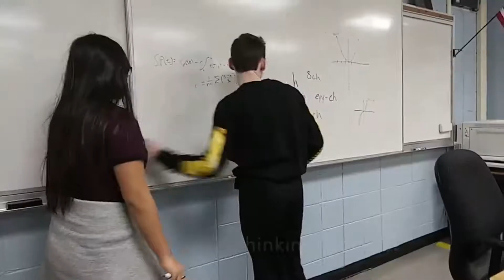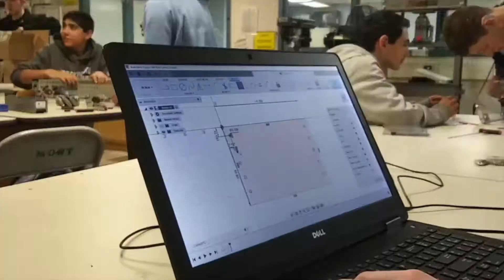Overview of Suffern Robotics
We are a FIRST Tech Challenge team from Suffern High School in New York. This video goes over what we do as a team and some highlights from this year!